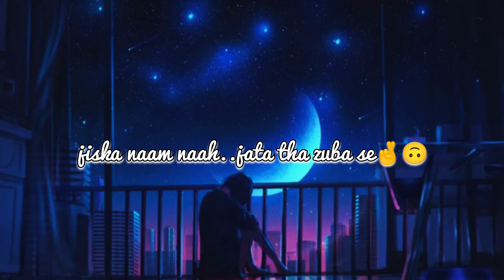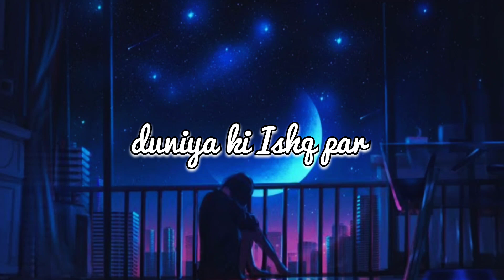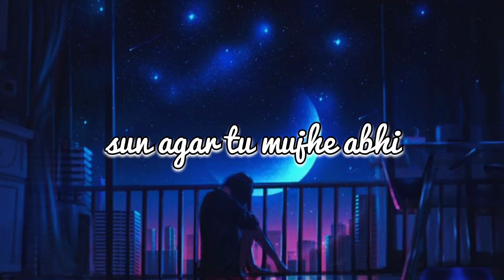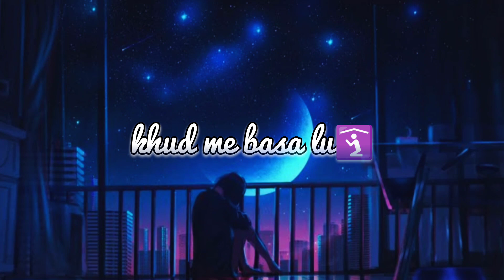Tu Nahi - Hindi song | prod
CREDIT
Writer/singer - NaSh
Beat.prod by - @APCBeats
Video edit- NaSh

Using {free for profit} beats by @APCBeats   Thanks for beautiful beats

*You will never find a same person twice... not even in the same person*

NaSh tabahi par hai ❤️‍🩹
Next song By AH soon